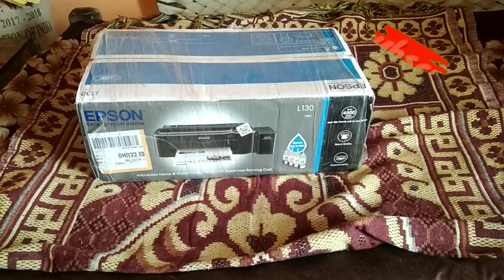My New Printer Epson L130 2019 मेरा नया प्रिंटर Epson L130 कलर प्रिंटर अन बॉक्सिंग 2019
🙏VISHNU DAN🙏